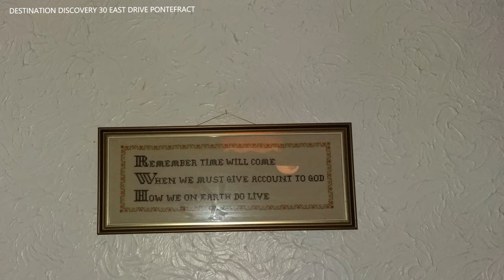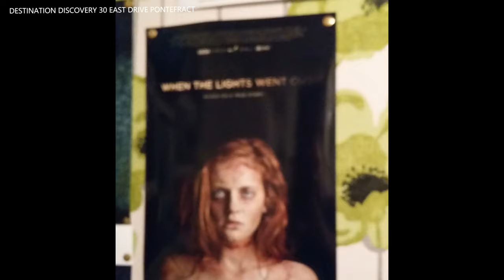30 East Drive Pontefract - Poltergeist House - Haunted and Paranormal - Destination Discovery 2022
30 East Drive Pontefract is a notorious location that is well known for its haunted and paranormal activity.
The location was featured in a film called 'When the lights go out' which tells the story of the house.

Jean, Joe, Phillip (15) and Diane (12) Pritchard moved into Number 30 East Drive, Pontefract in August 1966. Almost immediately, during the hot summer Bank Holiday, Phillip and his Grandmother first witnessed a baffling phenomenon – a fine layer of chalk like dust falling not from the ceiling, but from a level below head height.

In an effort to clean up before Phillip’s holidaying parents returned, Mrs. Kelly (Phillip’s Aunty who had been fetched by her mother to observe the falling dust) went to the kitchen for some cleaning implements, whereupon she slipped on a pool of water that had mysteriously appeared. Her efforts to mop up the water were thwarted by more pools appearing on the linoleum in front of her and Phillip’s very eyes.

This was the beginning of several years of incredible, inexplicable events; green foam appearing from taps and toilet even after the water was turned off, the tea dispenser being activated resulting in all the dried tea cascading onto the work surface, lights being turned off and on, plants leaping out of their pots and landing on the stairs, cupboards shaking violently, photographs being slashed with a sharp knife and an endless list of levitating and thrown objects – including a solid oak sideboard.

Dubbed ‘Mr Nobody’ by the local press in 1968, the family preferred to refer to the poltergeist simply as ‘Fred’, perhaps as a way of normalising ‘It’ as no number of initiatives could persuade the entity to leave the family in peace and house-proud mother Jean refused to be terrorised out of her house by an entity. Exorcisms were met with indignation; walls would seep holy water, faces were slapped, people were shoved down the stairs and ‘Fred’s’ hands would appear from nowhere and conduct the Christian songs aimed at shooing him off – whilst wearing huge women’s fur gloves. In fact, many of Fred’s antics were both amazing and often highly amusing, like when he calmly poured an entire jug of milk he removed from the fridge over a skeptical aunt, leaving the kids in stitches.